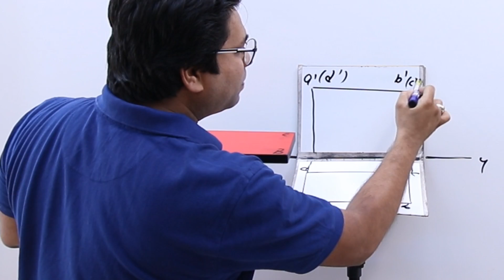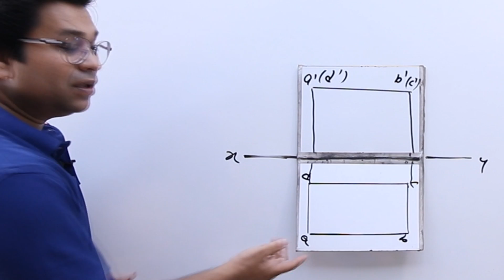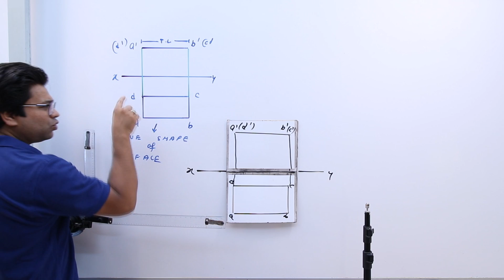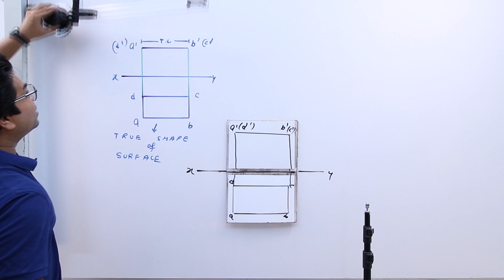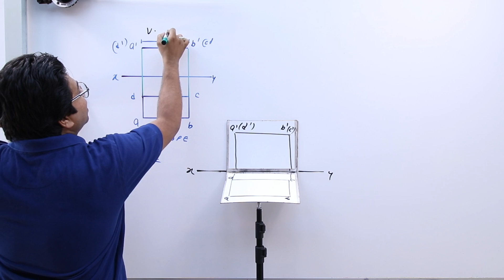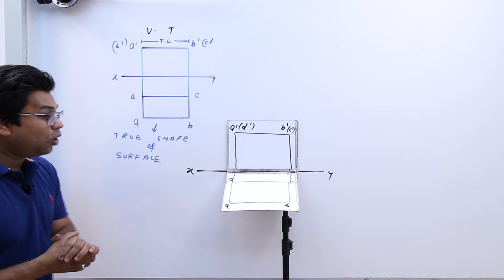Plane parallel to H.P and perpendicular to V.P | condition No. 1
In this lecture i have explained the first condition that is "Plane parallel to H.P and perpendicular to V.P."